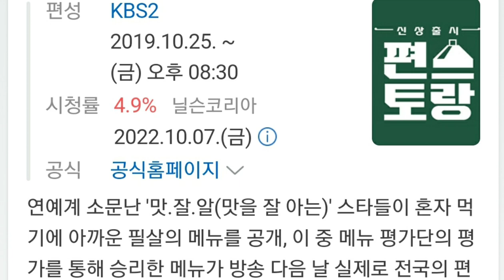[이찬원 17일 한주간 총 스케줄 8개 대박| 방송 6개 행사 3개| 더트롯쇼 금산은 행사 방송 둘다포함]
이찬원 17일 한주간 총 스케줄 8개